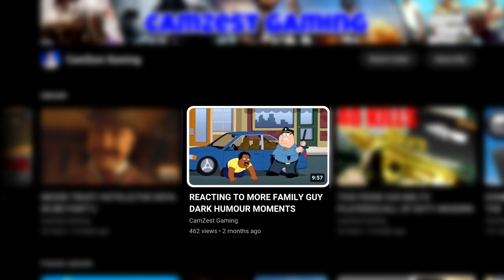REACTING TO FAMILY GUY DARK HUMOUR COMPILATION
It’s Wednesday and we are reacting to family darkest humour jokes